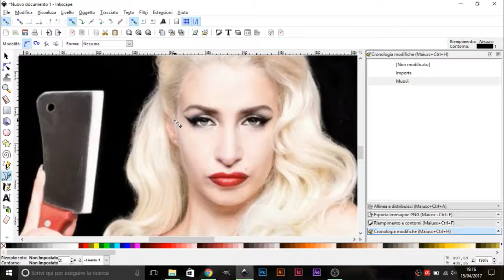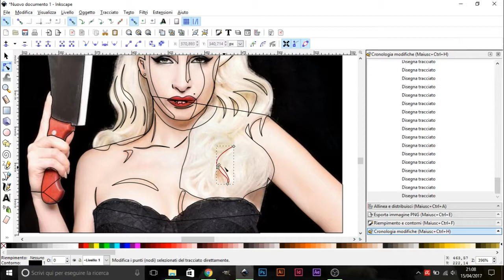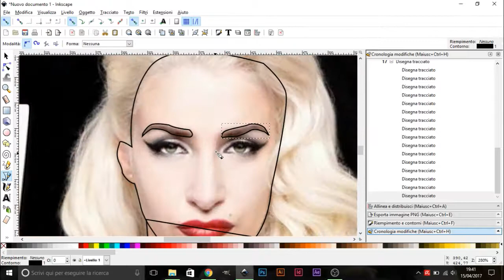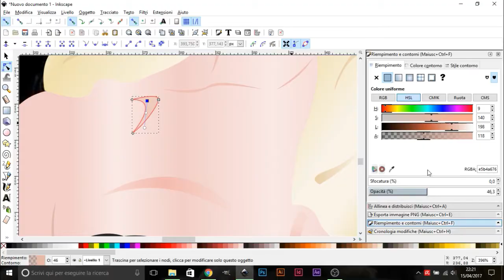Romina Falconi Inkscape